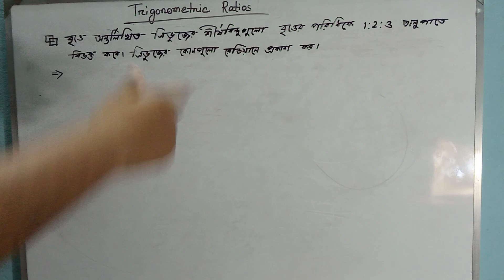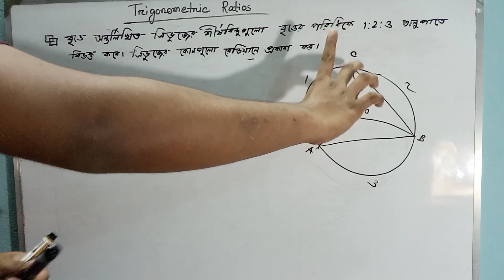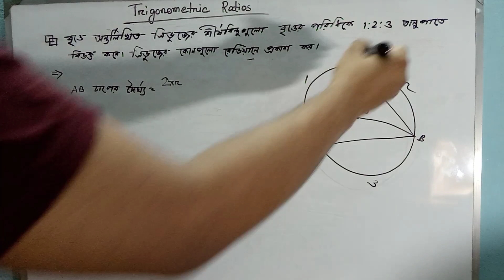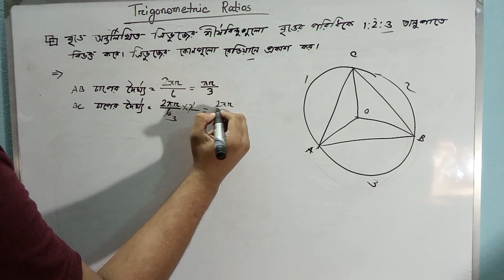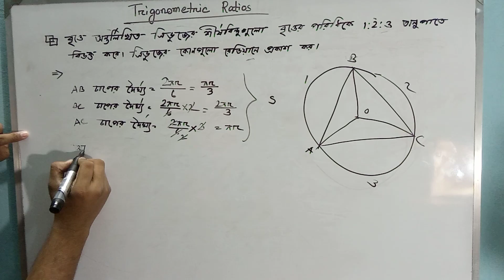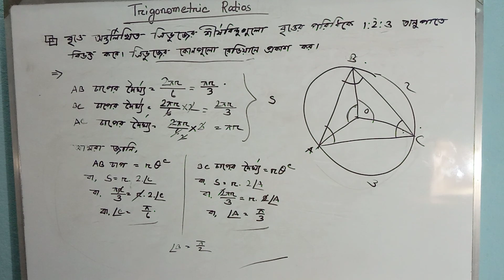HSC Trigonometry 6.1 !! ত্রিকোণমিতি ৬.১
আসসালামু আলাইকুম।।
আশা করি সবাই ভালো আছেন।
আজকের ভিডিওটি হচ্ছে HSC trigonometry 6.A / trigonometry 6.1.

search related kw: trigonometry,trigonometry class 10,practice set 6.1 trigonometry class 10,trigonometry class 10 ssc board,hots questions of trigonometry,trigonometry,trigonometry table,trigonometry ratios,trignometry,trigonometry identities,class 10 cbse trigonometry,trigonometry class 10 maharashtra board new syllabus,class 10 trigonometry chapter,class 10 trigonometry practice set,practice set 6.1,trigonometric ratios,trigonometric identities,how to remember trigonometric table, hsc trigonometry 6.1,trigonometry,practice set 6.1 trigonometry,trigonometry table,trigonometry class 10,trignometry,trigonometry practice set,trigonometry chapter class 10,class 10 trigonometry chapter,trigonometry class 10 ssc board,hots questions of trigonometry,trigonometry by smart education,trigonometry class 10 maharashtra board new syllabus,practice set 6.1,trigonometric identities,how to remember trigonometric table,questions based on trigonometric ratio, ত্রিকোণমিতি,hsc ত্রিকোণমিতি,ত্রিকোণমিতি সূত্র,hsc ত্রিকোণমিতি ৭.১,hsc ত্রিকোণমিতি সমাধানর ৬.১,ত্রিকোণমিতি অংকের কৌশল,ত্রিকোণমিতি সমাধান কৌশল ৬.১,hsc ত্রিকোণমিতিক সূত্র,ত্রিকোণমিতি গাণিতিক সমাধান,ত্রিকোণমিতির অংক সমাধান,hsc math 1 st paper ত্রিকোণমিতি,ত্রিকোনমিতির সূত্র,ত্রিকোনমিতিক সূত্র,ত্রিকোণমিতিক অনুপাত অধ্যায় আলোচনা,ত্রিকোনমিতির সূত্র সমূহ,ত্রিকোণমিতির সূত্র মনে রাখার সহজ কৌশল,